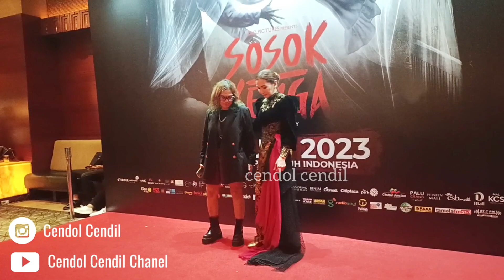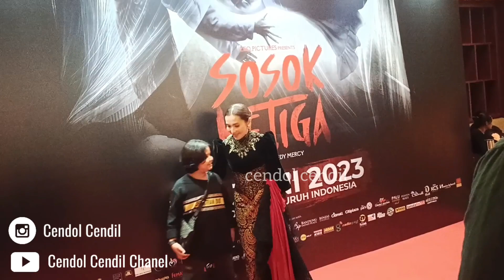GALA PREMIER SOSOK KETIGA! CELINE EVANGELISTA, ERIKA CARLINA, SAMUEL RIZAL, MARSHEL, AYLENA FUSIL